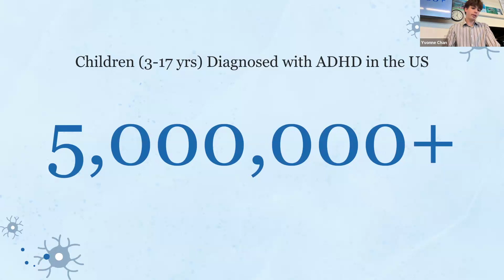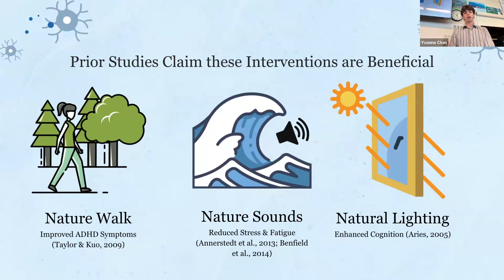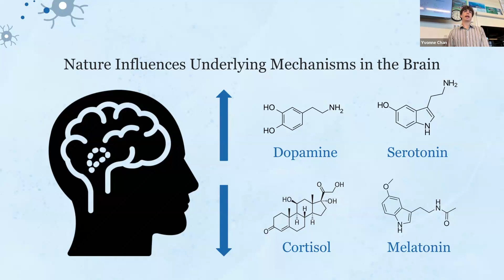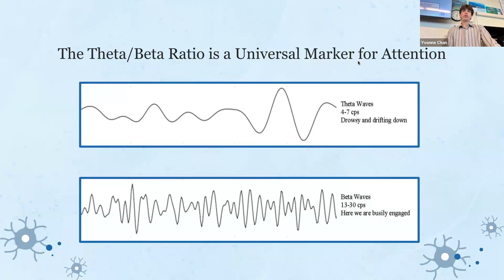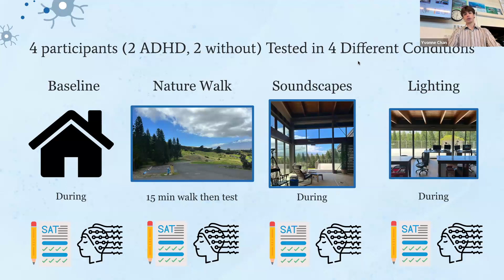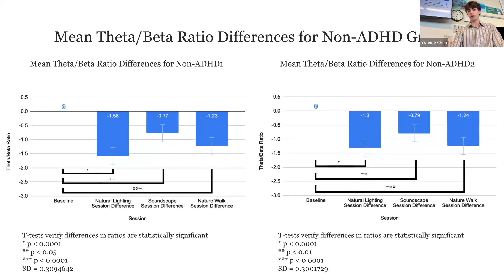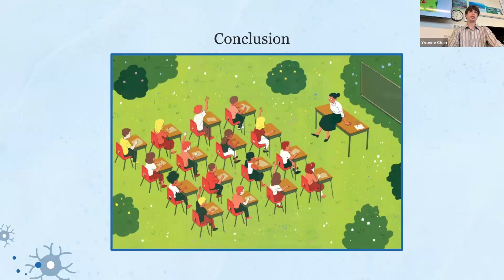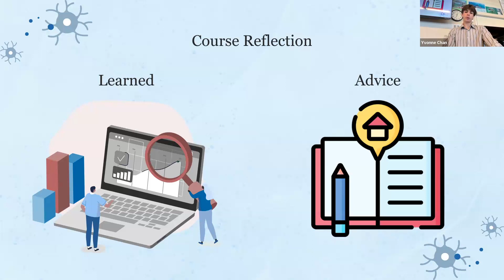Zach L. Spring Science Symposium 2024